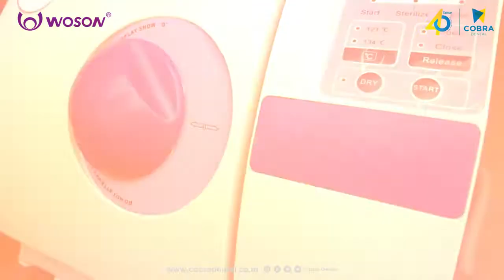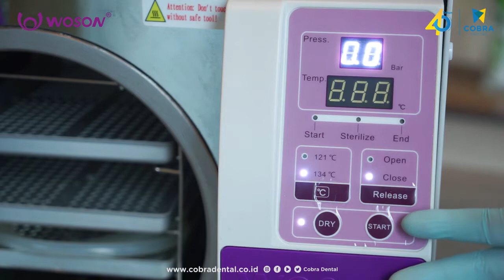Cobra Dental Vlog - Mengenal Autoclave Tanda Color Woson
Hai Cobra Buddy, kali ini Cobra Dental akan menjelaskan mengenai alat sterilisasi dari Woson yaitu Woson Tanda Color,

yuk kita simak kegunaan alat ini

Yuk Follow Medsos Cobra Dental Lainnya untuk info seputar alat kesehatan gigi